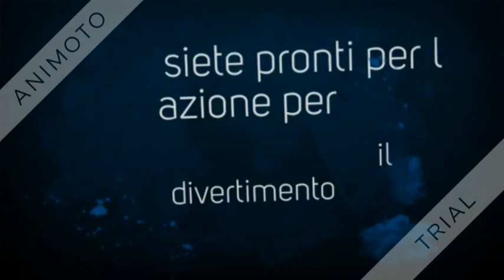skylanders spyro's adventure ep 3 pascoli perigliosi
Giulia fontana